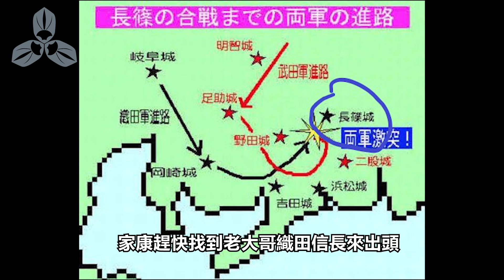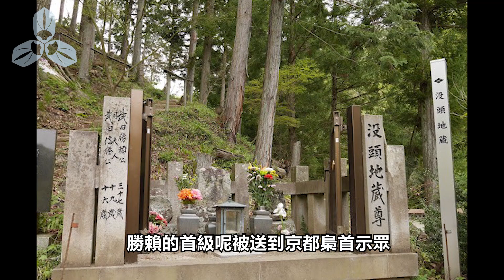武田家的四郎！到底是虎父無犬子，還是二代敗家子！？日本戰國武將錄：四郎 武田勝賴